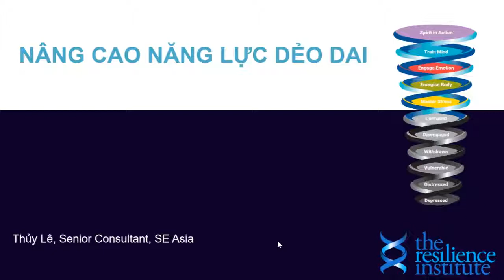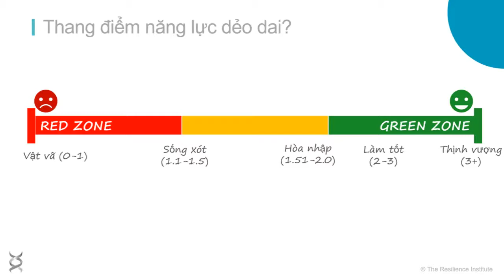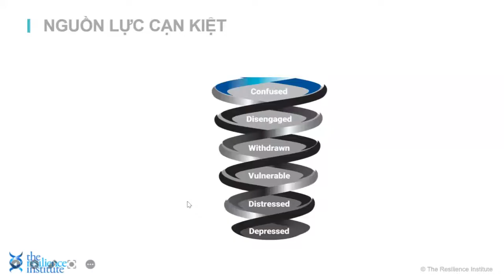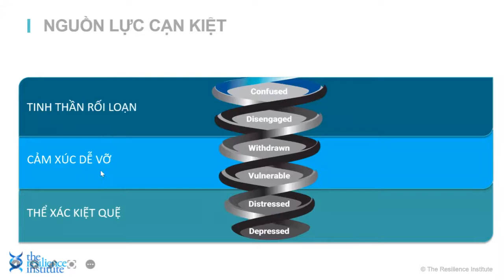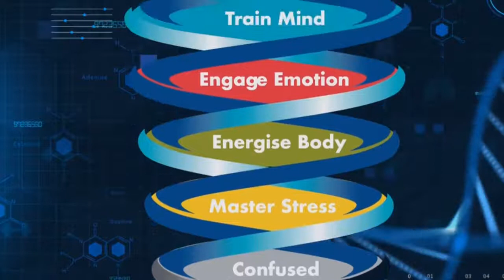ĐÁNH GIÁ PIN NĂNG LƯỢNG CỦA BẠN NÀO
⏰ Tháng 2/2022 - cùng ThủyLê chuyển hóa nội tâm vi diệu của bạn qua các lớp học sau
1. ứng_dụng_luật_hấp_dẫn_thu_hút_nhân_tài khai giảng 9/2, học 6 buổi online từ 19h30 - 21h
2. kiến_tạo_sống_thịnh_vượng khai giảng 10/2, học 9 buổi online từ 19h30 - 21h
3. nhà_tư_vấn_tâm_lý khai giảng 12/2, học 8 buổi online cuối tuần thứ 7 và chủ nhật
4. sáng_tác_tương_lai học 6 tháng, 4 buổi coaching/ tháng
5. hiểu_biết_sự_sống_và_ứng_dụng_trí_khôn_vũ_trụ , học sáng 5h15 -6h từ thứ 2 -6